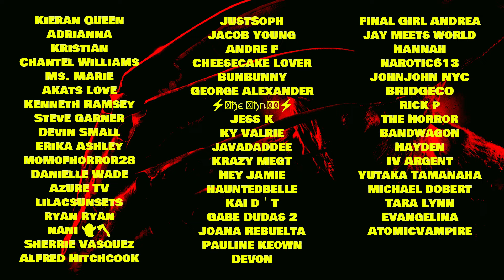First Time Watching LISA FRANKENSTEIN (2024) | Horror Movie Reaction & Commentary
Music in video by: @WhiteBatAudio